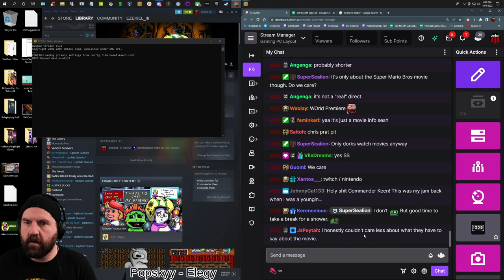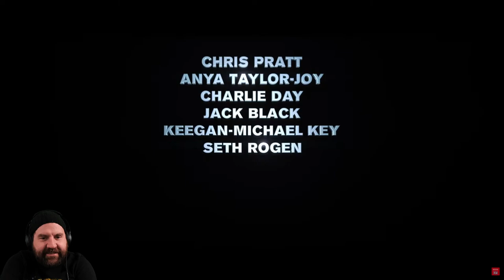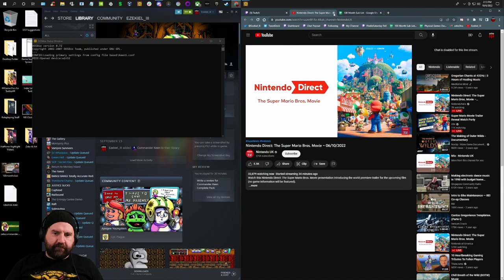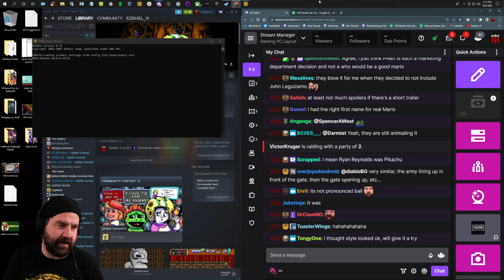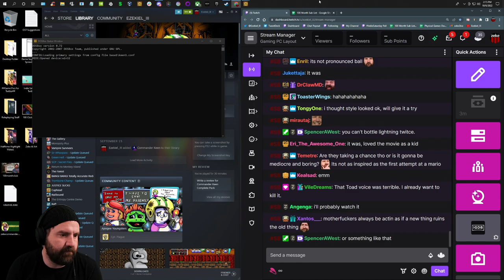Zeke Reacts: Super Mario Bros. Movie Teaser Trailer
Mari-oh-no